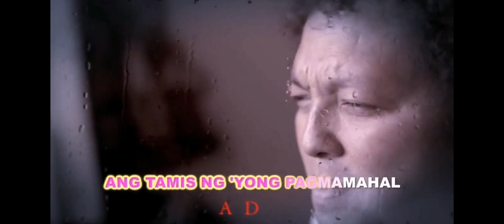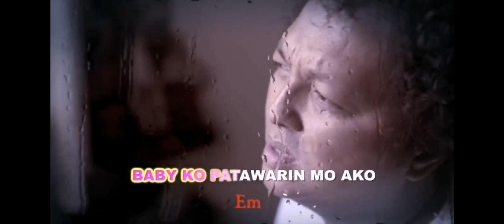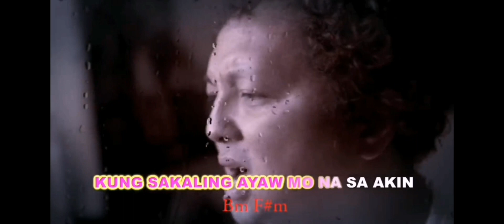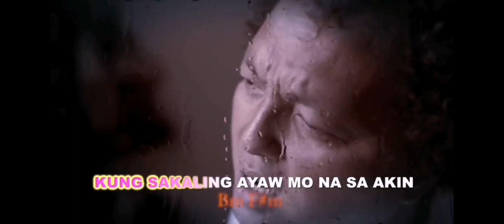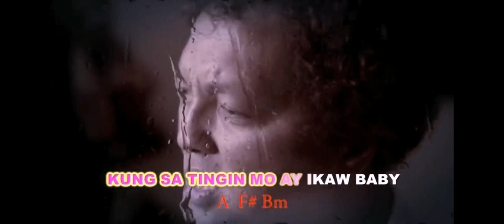baby ko song by#Repaso vlog philippines#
Thank you for watching guys hope you enjoyed watching my videos and I hope also that I make you happy guys if you like my video please don’t forget to LIKE SUBSCRIBE and OF COURSE PAKI HIT NA DIN ANG BELL BUTTON para updated po kayo sa mga bago Kong I upload na video….thank you so much guys again for watching GOD BLESS US ALL 😘